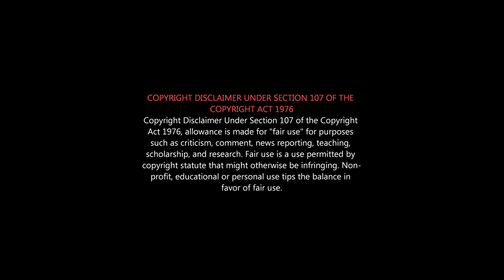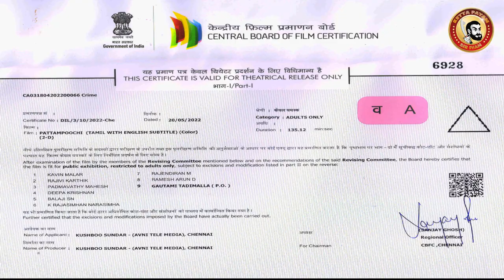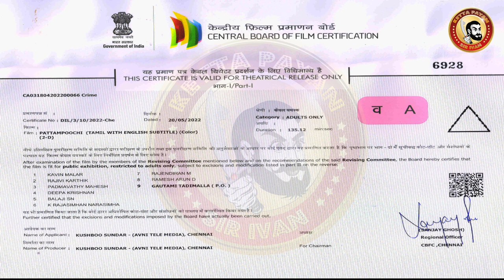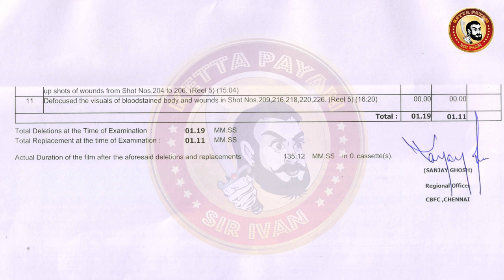PATTAMPOOCHI Deleted Scenes | JAI & Honey Rose Deleted Scenes | PattamPoochi Movie Violence Scenes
ஜெய் என் உயிர்னு ஒருத்தன் வருவானே...அவன காணோமே?

Pattampoochi is a 2022 Indian Tamil Language Crime Thriller movie directed by Badri Narayanan.
Starring Sundar C, Jai, Honey Rose Varghese and Imman Annachi.